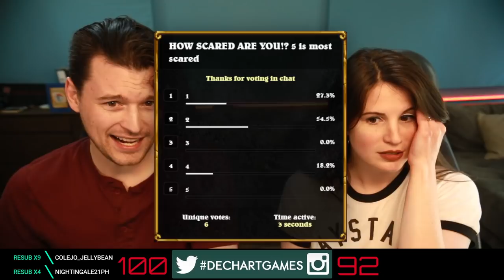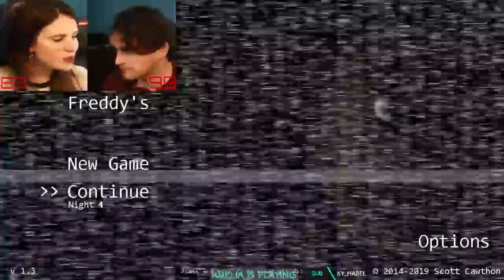#2 Five Nights at Freddy's w/ Bryan & Amelia of Dechart Games